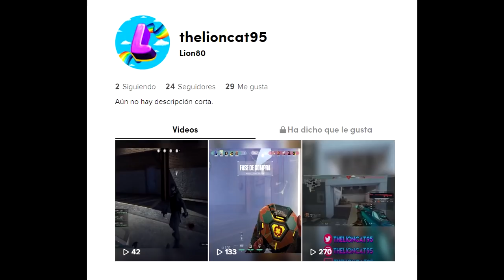¡MINECRAFT pero TODO son DULCES, hasta los MOBS!😱🤣 - MINECRAFT ALEATORIO